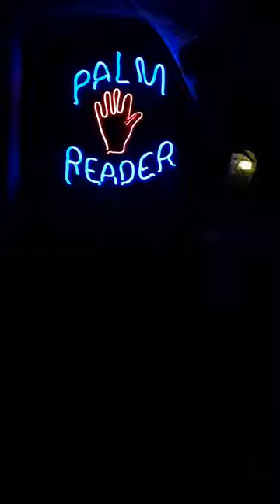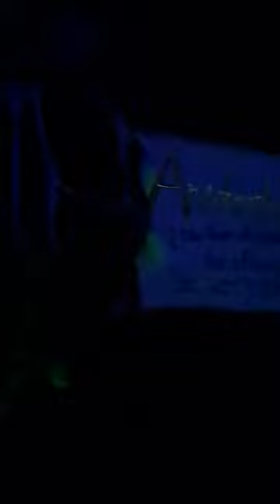Scare House 2022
Halloween Scare House at Wales West Light Rail & RV Resort 2022